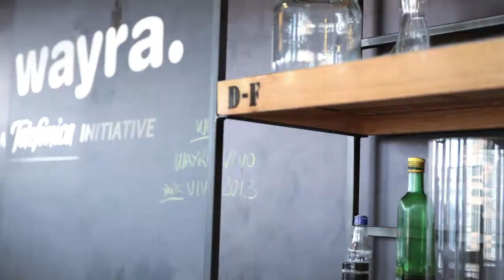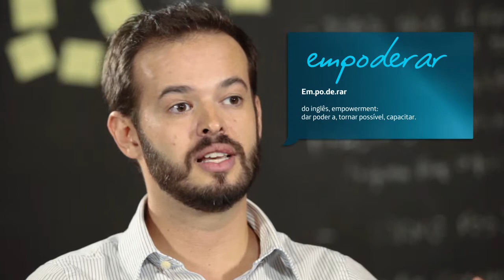Wayra Telefonica HD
Cliente: Telefônica
Produtora: Pixit Soluções em Vídeo e MVL
Ano de Produção: 2014